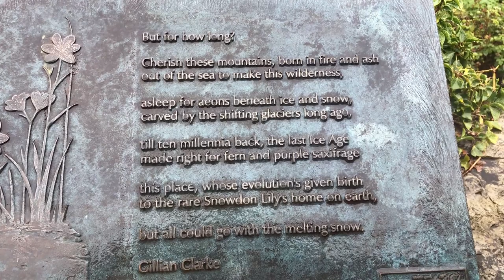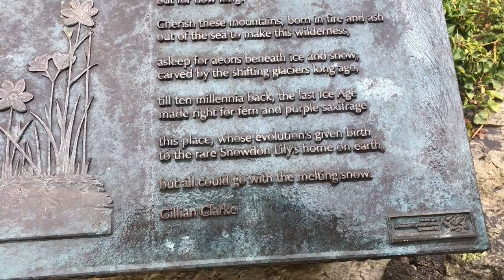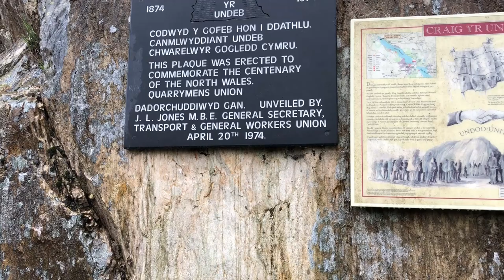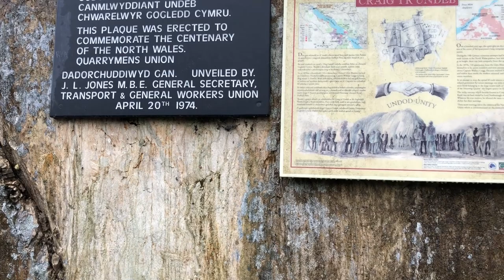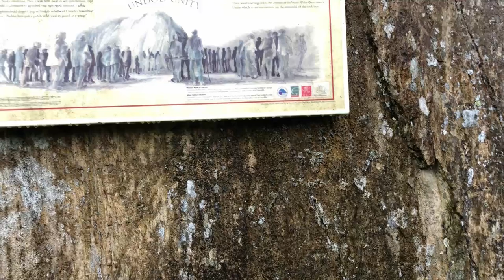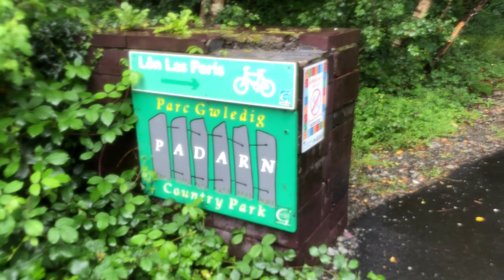First weekend Camping in Our Motorhome after Lockdown at Llanberis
Our channel shall have videos about our motorhome, campsites, wild camping, european tours, holidays camping in the UK, motorhome reviews, campsite reviews, our modifications / diy to our motorhome RV/ camper, Walking, Skiing Holidays and Cycling Holidays too, So we hope you enjoy and get some useful insights  and information.

Drone: DJI Mavic Artic Air
Mic: RODE Videomic Me-L
Camera: Iphone X
Editing software: Divinci Resolve 16
Campsite: Snowdon Inn, Llanberis Road, Cwm-y-glo LL55 4EE